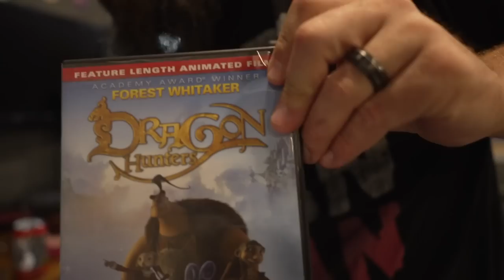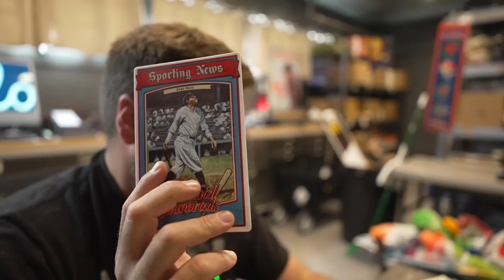THIS EBAY LISTING WAS MUSIC TO MY EARS!!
My Ebay Store